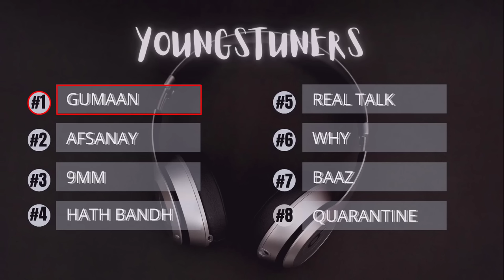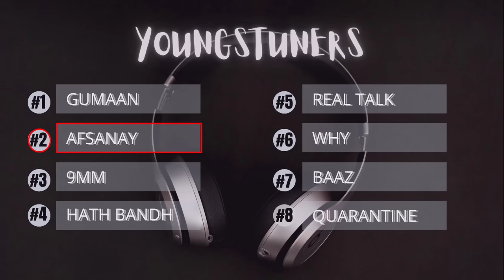Top-8-Young -Stunners-Songs | Album | Talha Anjum | Talha Younas | JJ47